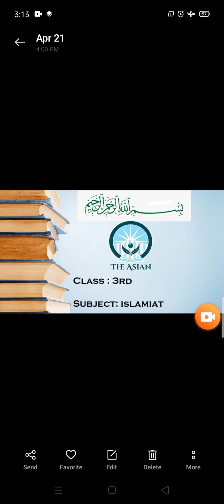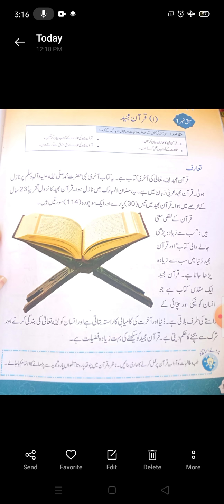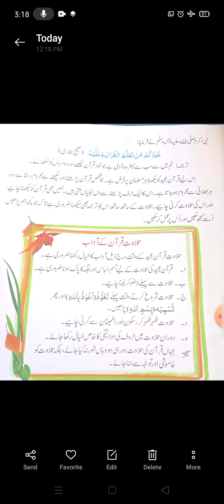جماعت سوم ۔ اسلامیات پڑھاٸی